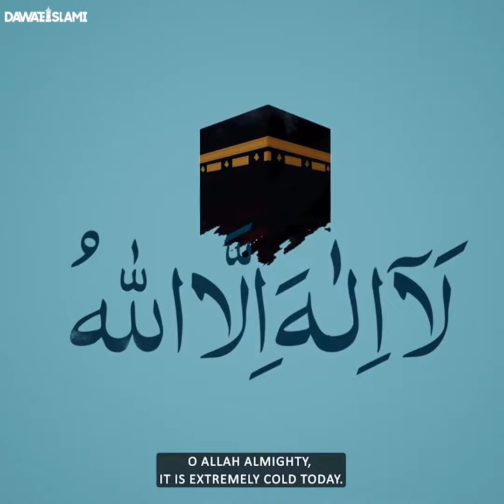سردی کی شدّت کو دور کرنے کا وظیفہ| اللہ پاک ہمیں جہنم کی زمہریر سے بچا